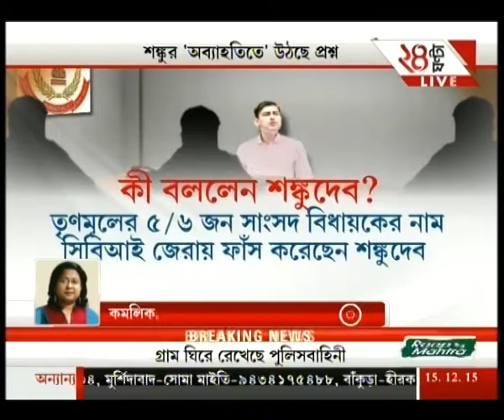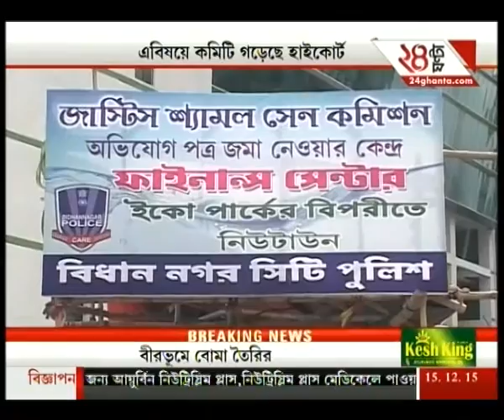Watch: News nonstop @ 12:00 PM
-CBI investigation causes Shonku dev panda to leave trinamool congress
-Sharada case, shonku found guilty